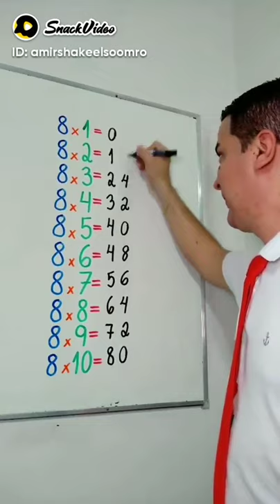man is calculating machine#shorts 😶😐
video
top videos